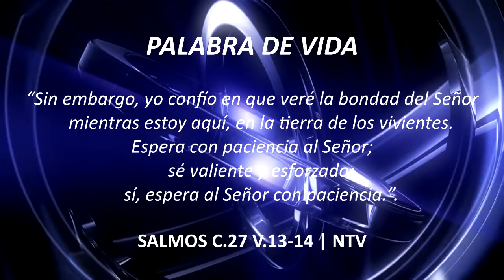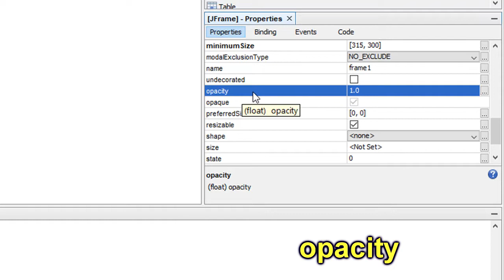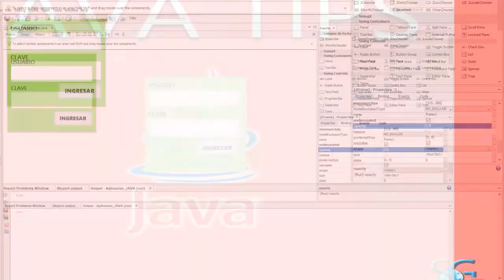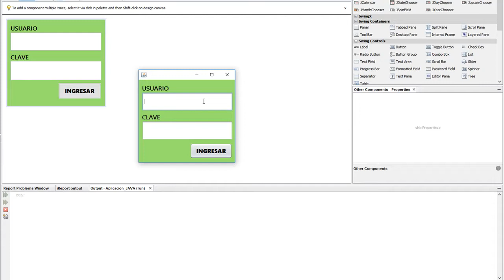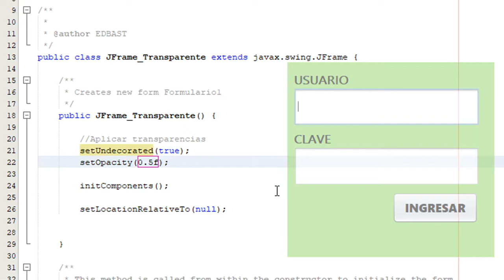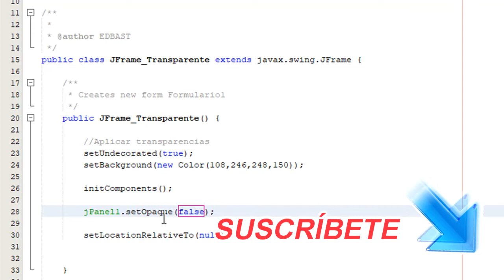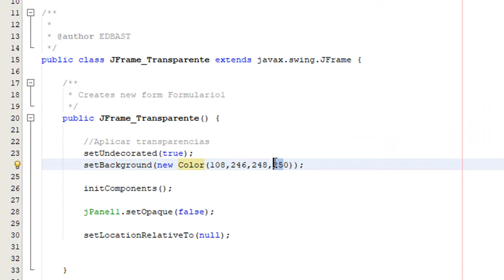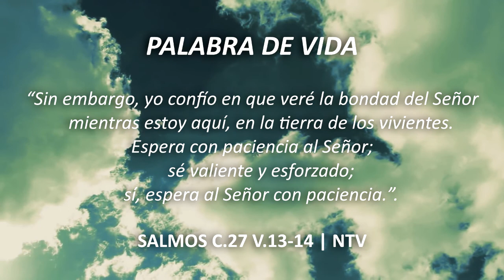► 21. 🔴【JAVA TIPS】VENTANA TRANSPARENTE en JAVA ✔️│Java Tutorial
✅ FONDO TRANSPARENTE JAVA | JAVA TUTORIAL:
Paso a Paso para obtener JFRAME TRANSPARENTES EN JAVA. Este efecto al aplicarlo a las ventanas de nuestras aplicaciones, permitirá hacer nuestros programas más personalizados, con un aspecto más llamativo y agradable a la vista del Usuario final.

Explicación GRÁFICA y en CÓDIGO, usando el editor de Código NetBeans IDE.

♨️ ACCEDE AL CURSO DE JAVA DESDE CERO ♨️ 100% PRÁCTICO

✅ OPCIÓN 1 【SUSCRIPCIÓN MENSUAL】
💥 ACCESO 100% al CURSO COMPLETO DE JAVA SE ♨️ + CURSO DE JASPERREPORTS 📊
🔴 HAZTE MIEMBRO de nuestro Canal de YOUTUBE 🔴
Luego selecciona la MEMBRESÍA Tecno SILVER 🔘

✅ OPCIÓN 2 【PAGO ÚNICO】
💥 ACCESO 100% al CURSO COMPLETO DE JAVA SE ♨️
🟣 Adquiere nuestro Curso desde UDEMY 🟣

📢 ÚNETE AL CANAL DE TELEGRAM DEL CURSO DE JAVA
No te pierdas de las Novedades y todo lo relacionado a este CURSO.

¡NOTA!
Debes buscar el archivo:
✔️ "JFrame Transparente"

Ubicado en el área de "JAVA TIPS".

☢️ ¡DESCUBRE MÁS JAVA TIPS Y DEMÁS!

💚 ¿Necesitas un Código? ¿Colaboración para desarrollar un proyecto JAVA?

¡ESCRÍBENOS!